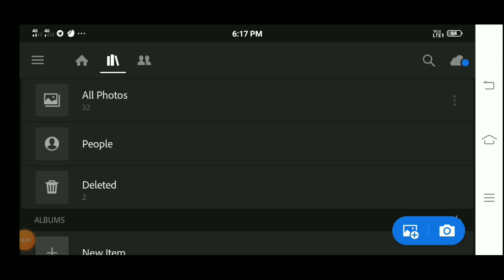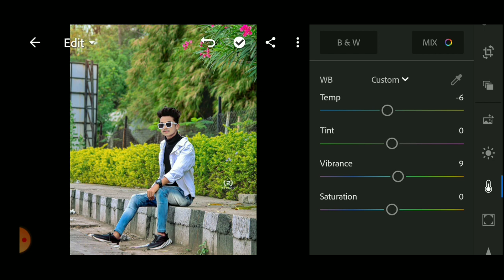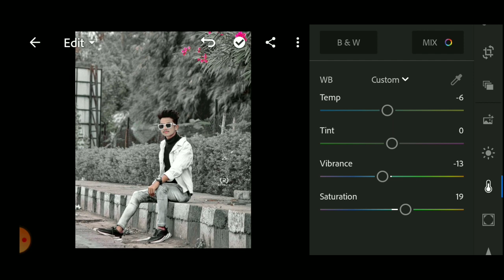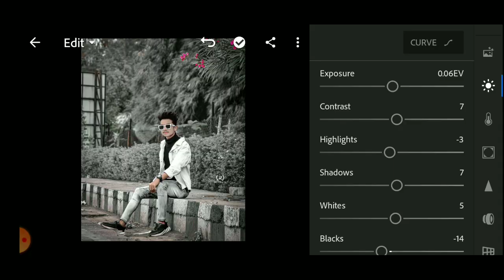Lightroom photo editing video|Black tone effect photo editing|Lighroom retouching photos editing